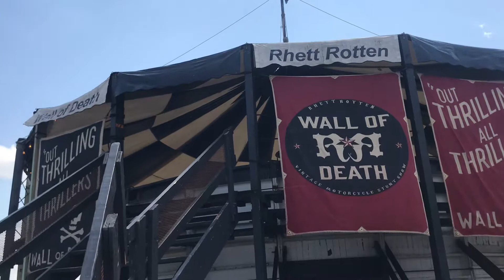Wall of Death with Karly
Interview of Karly Rotten who races motorcycles. Full Throttle Saloon in Sturgis, SD 2019